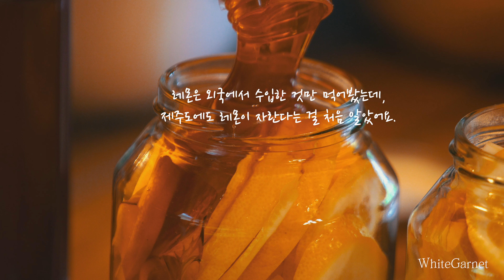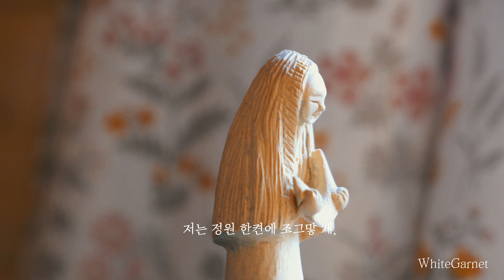미니미니𝐌𝐢𝐧𝐢𝐌𝐢𝐧𝐢 해도, 오늘 가장 잘한 일.EP. 47-2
5월의 오두막 텃밭 정원 일지 2부.
오늘도 끝까지 함께 해주셔서 감사합니다:)

                  youtube library
영상 다운로드 및 2차편집, 무단 업로드를 금지합니다.